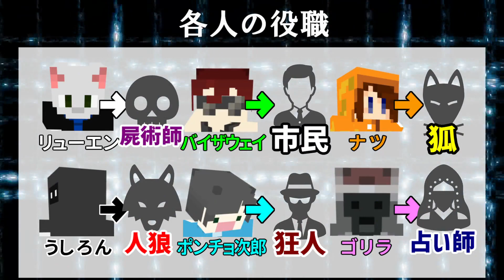【Minecraft×人狼】汗のUber 〇ats!!!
あのマイクラ人狼がコレクションとなって帰ってきた！！

これまで投稿されてきた人狼シリーズを毎週ランダムに投稿する目玉シリーズ！

参加者一覧↓(字幕色)
・リューエン(白)(ryuen2527)　　構成編集、下衆猫
・うしろん(黒)(ushiron13)　　　 回路設計、ドS
・バイザウェイ(緑)(by_the_way)  デブ
・ナツ(橙)(natu007)　　　　　　狂気
・ポンチョ次郎(水色)(ponchoro)  クソ
・ゴリラ(桃)(N_gorilla_T)　　　   字幕編集、天然記念物